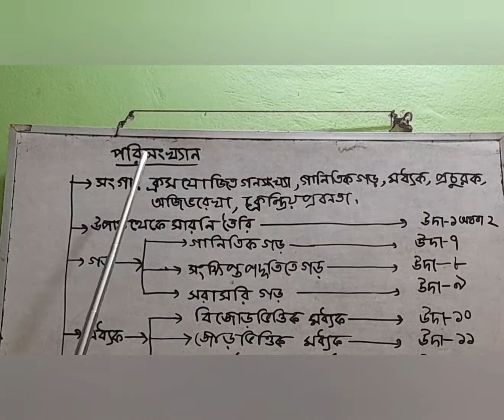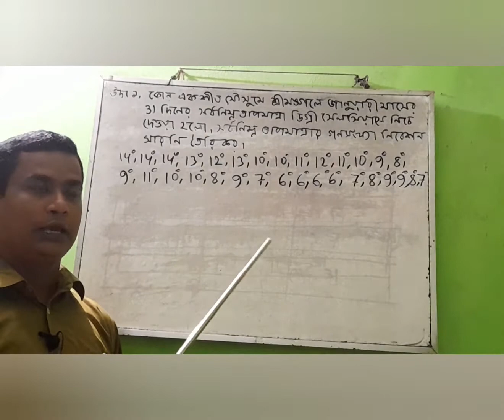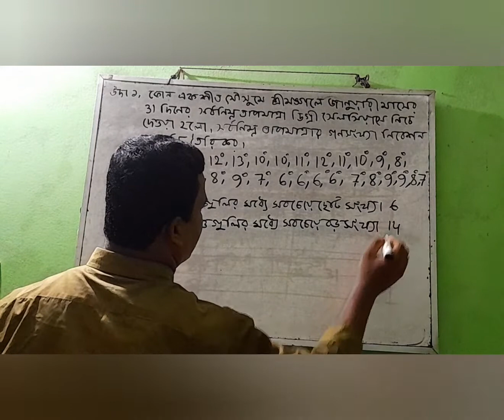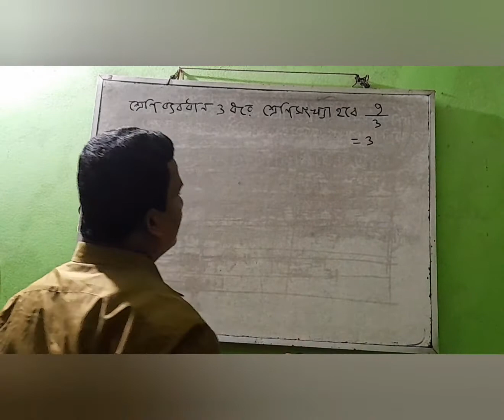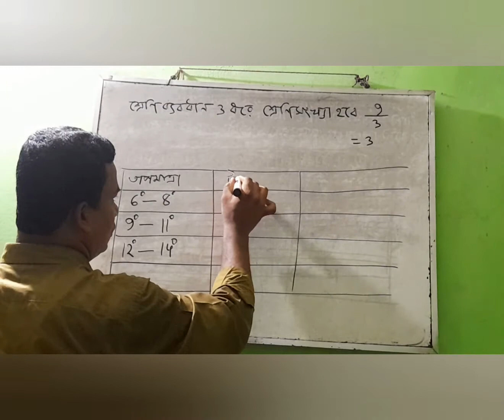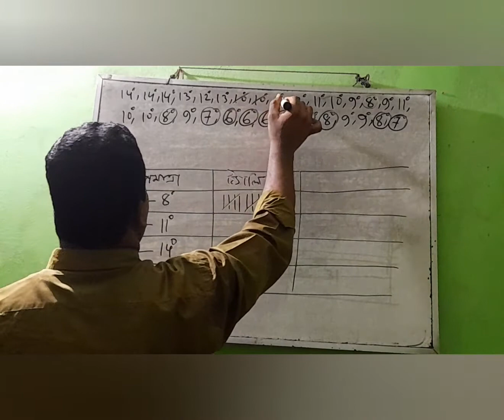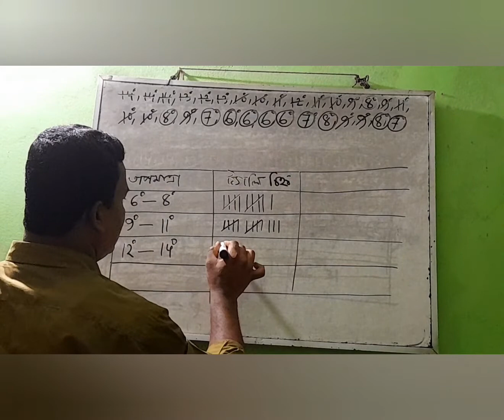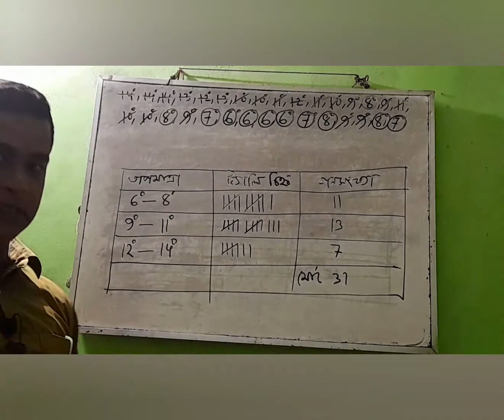নবম ও দশম শ্রেণির গনিত, পরিসংখ্যান পর্ব-১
shukdeb 1986